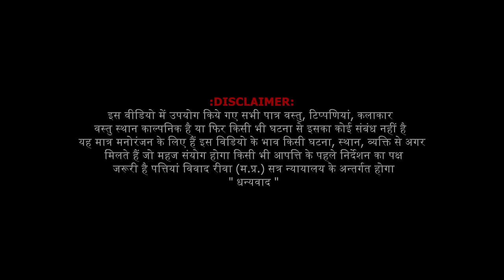System l सिस्टम l Episode-1 l Gaddari l Bagheli web series l deepak patel rewa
SYSTEM - सिस्टम l trailer l Bagheli web series l deepak Patel rewa

WEB SERIES - SYSTEM
DIRECTED BY - shubham patel
ASSISTANT DIRECTOR -Ashu dubey & Rakesh patel
DOP - Shubham patel, Rakesh patel, Ashu dubey
ASSISTANT DOP - Ratnakar tiwari, vikas pandey,praveen patel, dhirendra kushwaha
EDIT - Aslam raza
TITLE  TRACK - jashdeep singh tuteja
BGM- Jashdeep singh tuteja
SOUND / GFX - Aslam raza
VFX - Aslam aftab studio
LIGHT - Team
TRANSPORT -Amar Singh

system web series
system bagheli web series
system deepakpatelrewa
deepakpatelsystem
bagheliwebseries
deepakpatelrewawebseries
bagheli